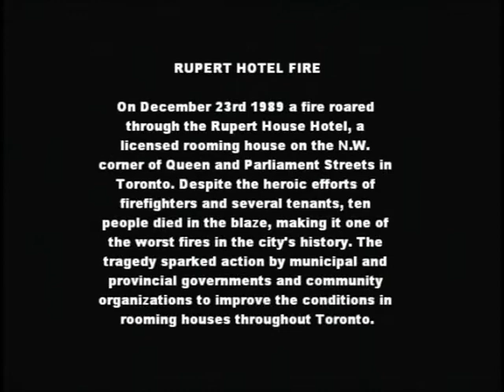Toronto History - The Rupert House Hotel Fire - December 1989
A short clip I found of some home video I shot while passing the recovery operation following the Rupert Hotel fire which killed ten people. Most of the text comes from a commemorative plaque located near the site.